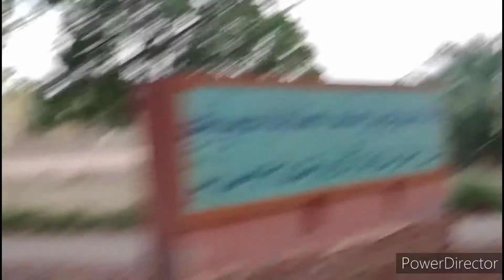Tando Adam Hasan Jameel Got | My 3rd Vlog😊